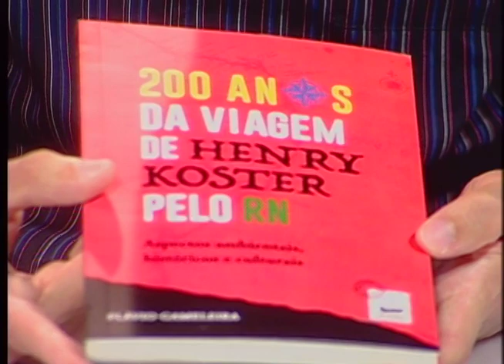Entrevista com Flávio Gameleira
Convidado fala sobre o lançamento do livro “As aventuras de Henry Koster pelo Brasil”.